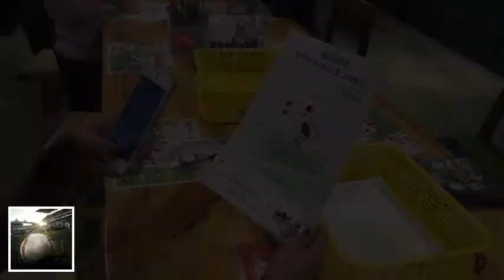[주렁TV] 3화. 프레리독 뭉치의 하루 (더빙 : 홀롤로롤)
매주 주렁주렁에 사는 동물친구들의
영상을 담아 제작되는 본격 참여형 다큐! 꿀잼더빙! 주렁티비!
목소리 출연 : 홀롤로롤